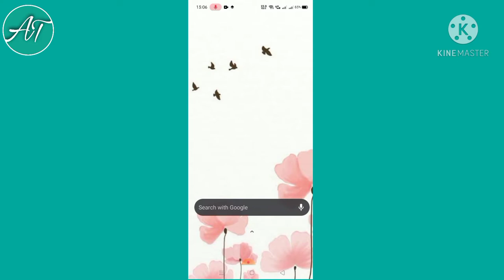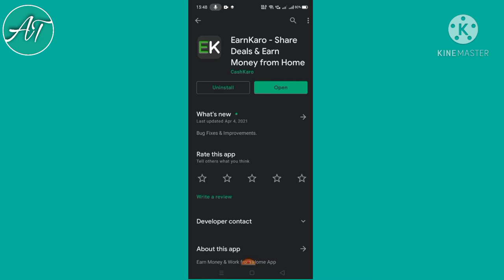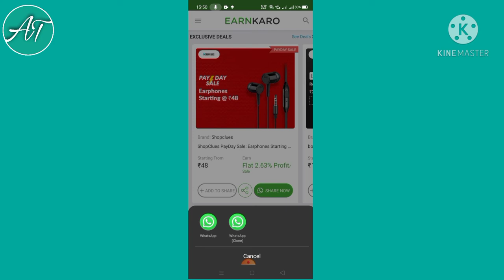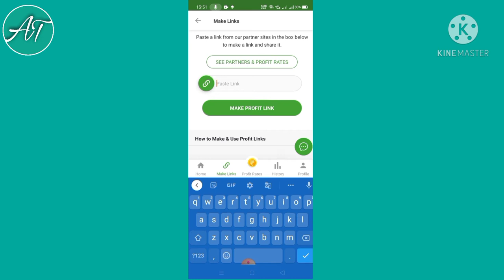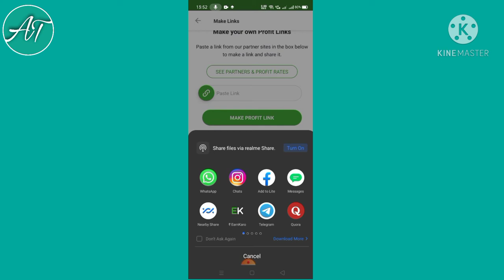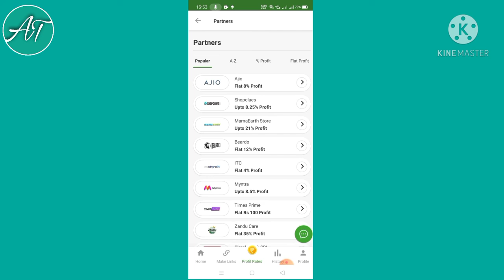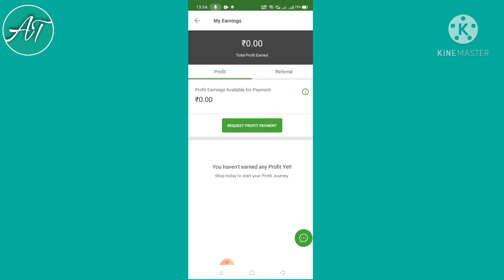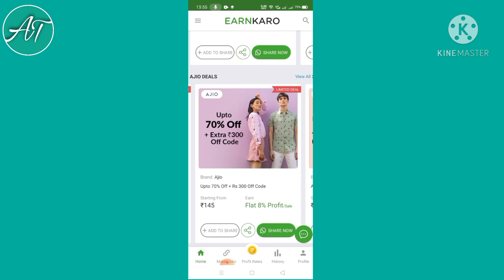Earnkaro app | How to Earn Money Without Investment | No Money | Earnkaro app se kaise paise kamaye.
earnkaro app kaise use kare
earnkaro app.
earnkaro app me link kaise banaye

In this video you will know about How to earn money through the Earnkaro app,